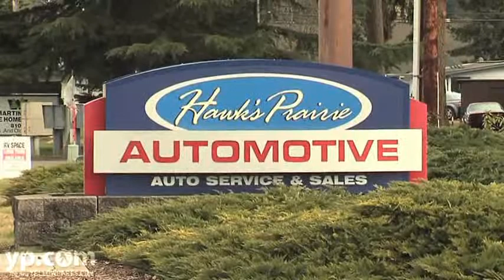Hawk's Prairie Automotive | Lacey, WA | Mechanics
Need a tune-up? Tires? Transmission work? Hawk's Prairie Automotive in Lacey, Washington, provides a full range of automotive repairs, from batteries to brakes, alignments to A/C repairs. Their ASE-certified team services all makes and models and guarantees all their work. Busy? They're open six days a week.